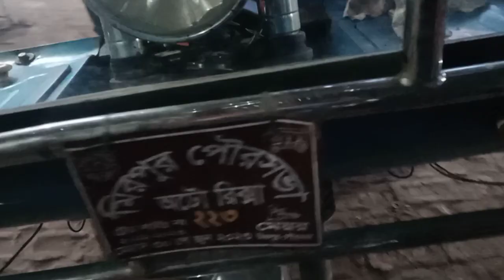গরিব দুঃখীদের জন্য অটো ইজি বাইক